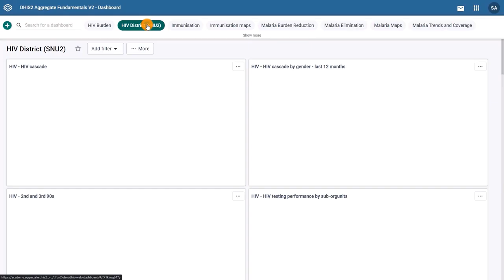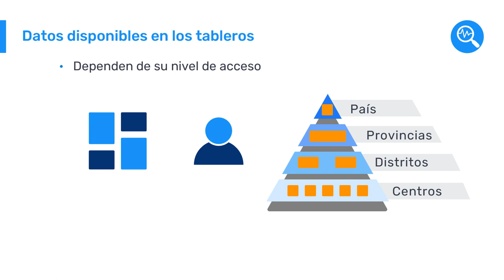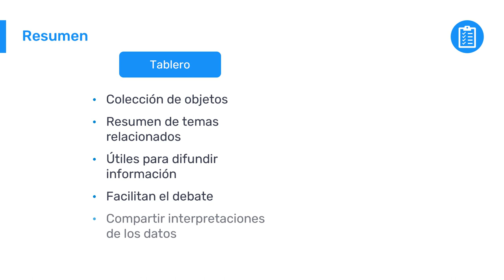1.2.4 Introducción a DHIS2 - Cómo se comparten los datos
Ahora ya sabes cómo se introducen los datos en DHIS2, cómo se comprueba la calidad de los datos y las diferentes salidas y visualizaciones que están disponibles en la plataforma, pero ¿cómo compartimos los datos que hemos recopilado?

En el último de esta serie de videos, descubrirás cómo puedes compartir salidas de datos con otros usuarios del sistema y cómo puedes discutir con ellos los hallazgos e interpretaciones de los datos.

Este vídeo forma parte de la serie de cursos de autoaprendizaje "Fundamentos de DHIS2" que te proporcionarán una introducción a los principios y la terminología de DHIS2, y te ayudarán a obtener una comprensión general de cómo se puede utilizar DHIS2 para recopilar y analizar datos agregados y a nivel individual a través de videos instruccionales, demostraciones del sistema, breves cuestionarios, ejercicios prácticos y tareas.